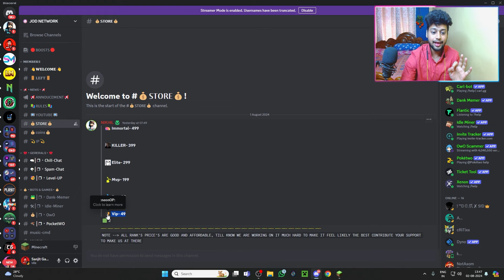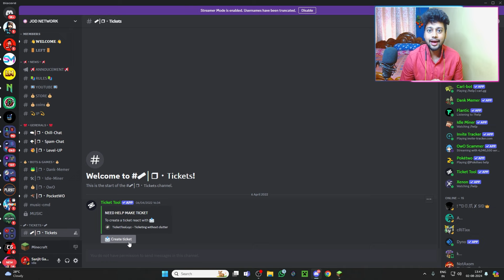New Best Cracked Public Lifesteal SMP | JOD Network ( Free To Join SMP )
Java - ryzen.darkhosting.host:19137
PE/Bedrock ip - ryzen.darkhosting.host port - 19138